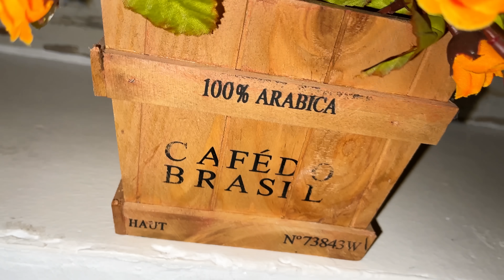LECI Z NAMI NIANIA!!!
Zostawiamy link do prążkowanych legginsów ciążowych (reklama Pakuten)

🔹Kod YOUTUBE daje aż 65% zniżki na wszystko